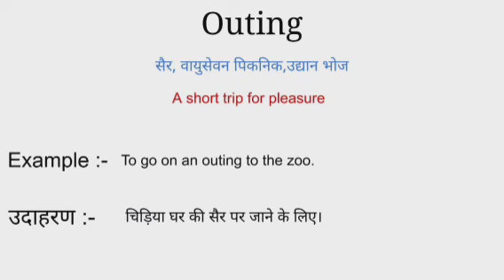Outing meaning in hindi | outing ka matlab kya hota hai | word meaning in hindi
Outing meaning in hindi
Outing ka matlab kya hota hai
english to hindi
word meaning
what is outing
Outing का हिंदी अर्थ